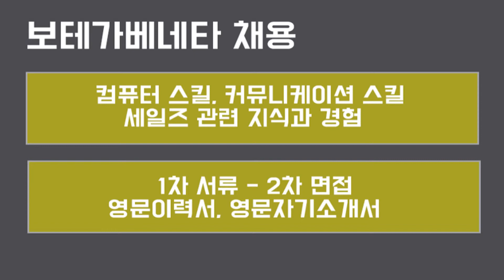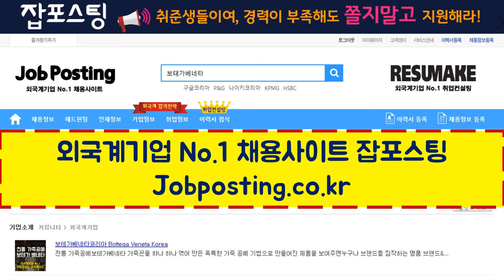[취업컨설팅] 외국계 명품기업 보테가베네타코리아 채용 기업정보 이직컨설팅 Bottega Veneta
취업 면접학원 & 취업컨설팅 회사순위 No.1 레쥬메이크의 1:1 맞춤형취업 취업컨설팅! [취업컨설팅] 외국계 명품기업 보테가베네타코리아 채용 기업정보 이직컨설팅 Bottega Veneta Korea! 신입부터 경력직 이직을 위한 면접컨설팅, 자소서컨설팅, 이직컨설팅, 경력직컨설팅 프로그램!